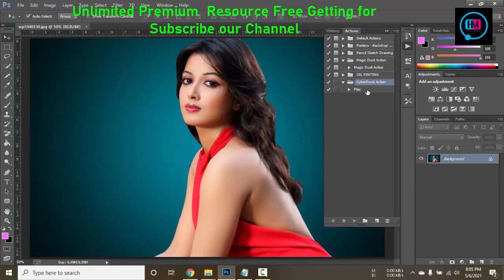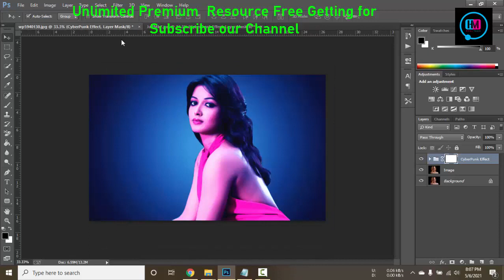CyberPunk Photoshop Effect and Photoshop action Free Download Bangla tutorial